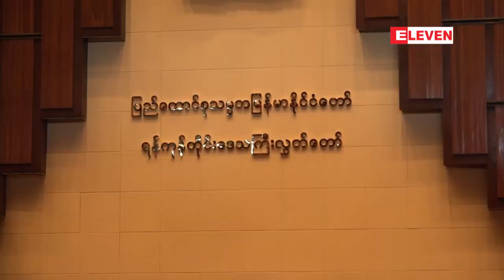မိုဘိုင္းအက္ပလီေကးရွင္းသံုး onlineအငွားယာဥ္လိုင္းကုမၸဏီမ်ား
ရန္ကုန္တိုင္းေဒသႀကီးအတြင္းမွာ လက္ရွိေျပးဆြဲေနတဲ့ မိုဘိုင္းအက္ပလီေကးရွင္းသံုး online အငွား ယာဥ္လိုင္းကုမၸဏီေတြကို မွန္ကန္မွ်တတဲ့ ယွဥ္ျပိဳင္မႈရွိေစဖို႔အတြက္ စည္းမ်ဥ္းနည္းဥပေဒေတြ ေရးဆြဲေနတယ္ လုိ႔ ရန္ကုန္တိုင္းေဒသႀကီးအစိုးရအဖြဲ႔၊ လွ်ပ္စစ္၊ စက္မႈလက္မႈနဲ႔ လမ္းပန္းဆက္သြယ္ေရး ၀န္ႀကီး ေဒၚနီလာ ေက်ာ္က ေျပာၾကားခဲ့ပါတယ္။